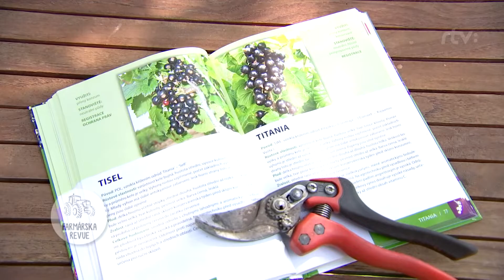Ivan Hričovský: ABY DOBRE ZARODILA ČIERNA RÍBEZĽA AJ O ROK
KVALITNÁ ÚRODA ČIERNYCH RÍBEZLÍ. Profesor Ivan Hričovský odpovedá na otázku Janka Škorňu z Farmárskej revue: Ako prispieť ku kvalitnej úrode čiernych ríbezlí pre novú sezónu? Tu je vysvetlenie od pána profesora

ZÁHRADKÁRSKE BESTSELLERY
Populárnym a vyhľadávaným artiklom v eShope Zelený ježko sú najpredávanejšie záhradkárske produkty stránky . Objednať si ich môžete tu